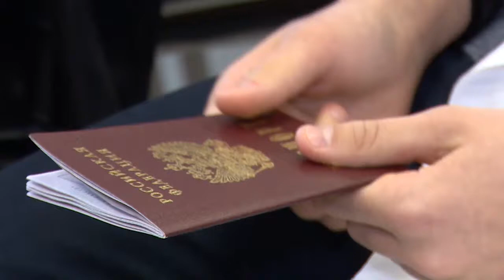Старт во взрослую жизнь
Значимое событие для восьми юных граждан нашего городского округа. На торжественной церемонии в МФЦ они получили первые в своей жизни паспорта